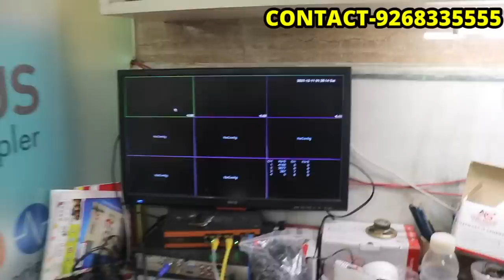CCTV camera manufacturer || खुद के manufacturer बने || wire, DVRs, NVRs, wifi camera, ip camera etc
CHEAPEST CCTV CAMERA | IP CAMERA, 360 WIFI CAMERA | ALL SECURITY DEVICES | CCTV CAMERA MANUFACTURER
AMSEC systems
Address : A-143, SHANKAR GARDEN, VIKAS PURI, NEW DELHI 110018

Search related to this video--
glass camera,
pen camera,
powerbank camera,
wall camera
button camera
key ring camera,
magnet camera,
sim device,
gprs device,
car gprs
charger adapter camera,
adapter camera,
night vision camera,
wifi camera,
voice camera,
audio video camera,
hook camera
hang camera,
digital camera,
glass camera,
chasma camera,
baadsaha camera,
google camera,
spy camera,
strip camera,
all camera,
spy girlfriend,
Cheapest CCTV Camera
Spy camera,
projector,
camera wholesale market,
GPRS device,
wifi camera,
camera market,
chandani chowk camera market
polaroid camera,instax mini 9
gopro camera,
Cctv
cctv Shop,
cctv wholsaler,
CCTV Market,
lajpat rai,
lajpat rai chandni chowk market,
cameraWholesale market,
delhi,
Wholesale market,
cctv Wholesale Market in delhi,c
ctv Accessories,
CCTV Accessories market,
best laptop market,
second hand laptop market,
Laxmi Nagar market,
delhi,new delhi,
market,
chandni chawk,
Laptop,
laptop market,
delhi laptop market,
second hand laptop,
laptop market delhi,
used laptop,
cheap laptop,
laptop in cheap price,
mac in cheap price,
up coming laptop,
second hand laptop in delhi,
laptop market in india,
laptop review,
old laptop,
Gaming Laptop
new Laptop
festival,charger,hdmi,hdmi cable,
headphone,mic,camera speaker,cctv
wholesale market,cctv wholesale market Mumbai,cctv
cctv bazar,delhi wholesale,
dvr market,conection cabel,wholesale market
wireless headphones,
cctv mobile aap,usb,car camera,mobile camera
wireless camera,otg cable,cctv
spare parts,cctv parts wholesale,
cctv charger wholesale,
fast charger wholesal,
cctv wholesale,
memory card wholesale

Total Views
0
Comments
10.6